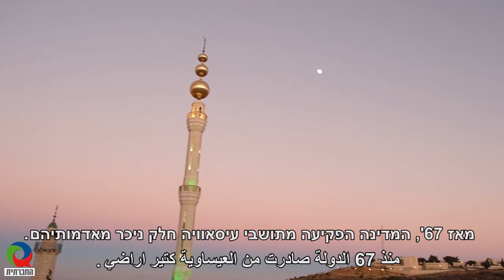מחוז עיסאוויה - מבט מקרוב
סדרת הדוקו-ריאליטי מחוז ירושלים,  פופולארית לא רק בקרב הציבור היהודי בישראל. מסתבר, שתושבי מזרח ירושלים ועיסאוויה בפרט, עקבו בקפידה אחר פרקי הסדרה והם מכירים אישית את גיבוריה. יצאנו ליום בעיסאוויה, כדי להקשיב לדעתם של התושבים על הסדרה וכיצד משתקפת מציאות חייהם - זו הנעדרת מהסדרה, ביום-יום. ( גירסא מקוצרת)